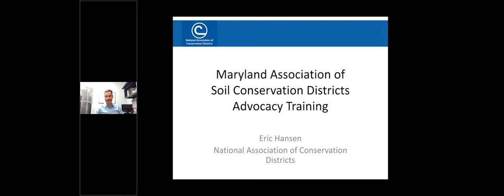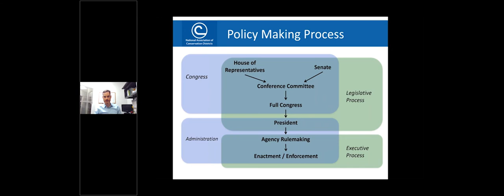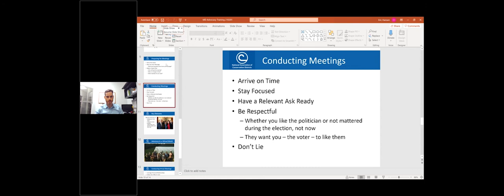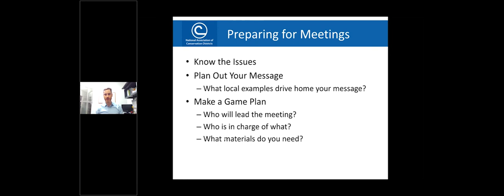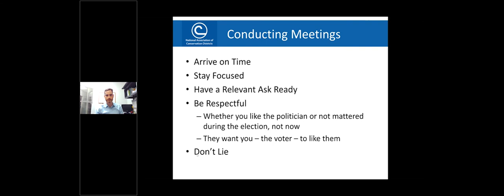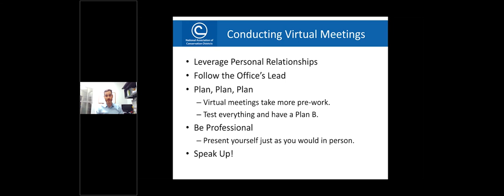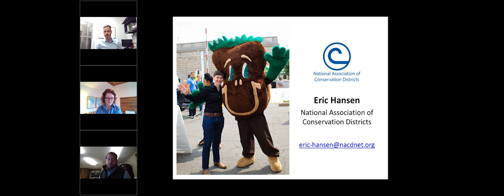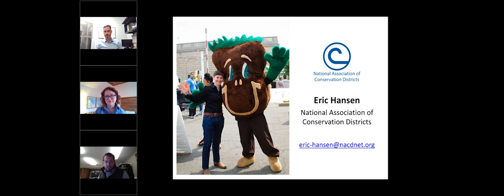MASCD Advocacy Webinar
Eric Hansen, NACD Northeast Region Representative, talks about effective advocacy in this webinar recorded at the MASCD Winter Meeting on February 1, 2021.